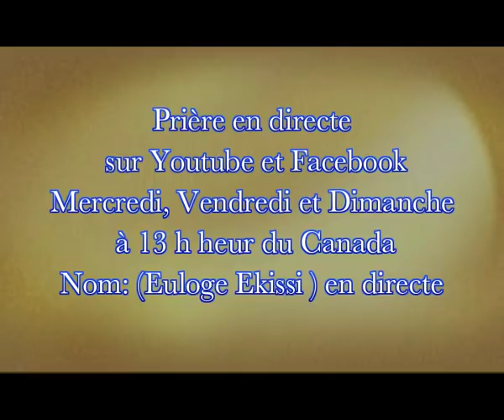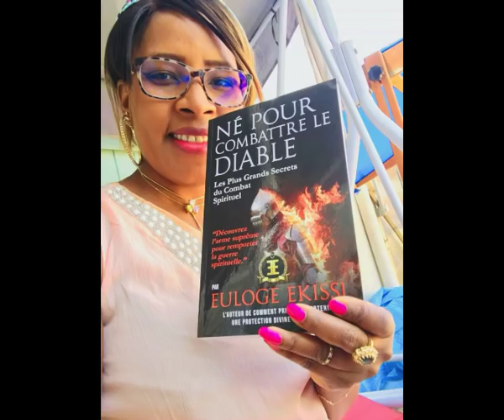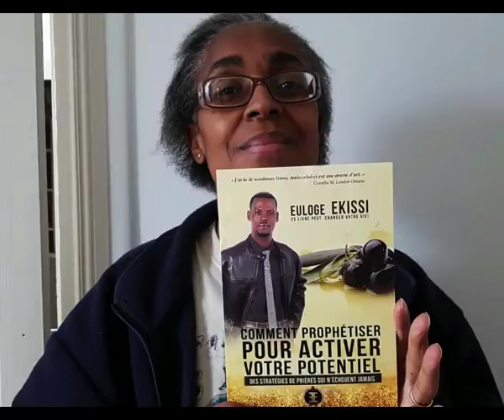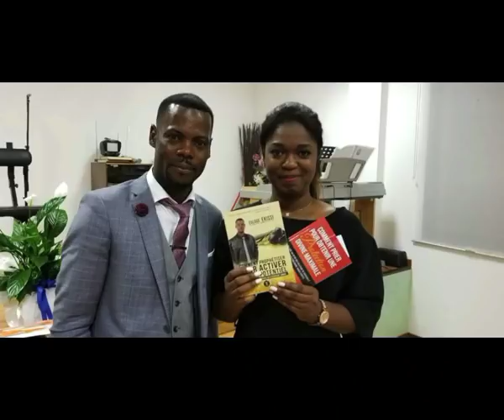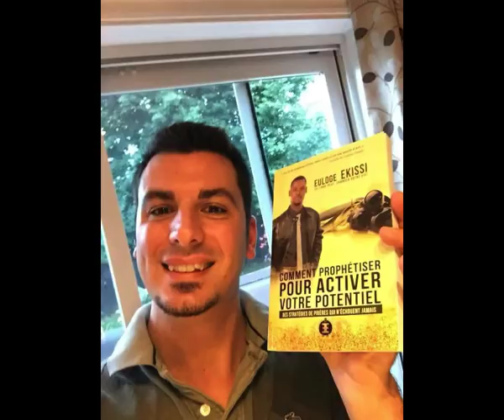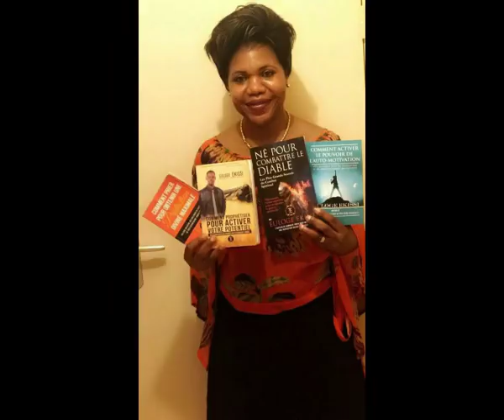PRIÈRE DE BÉNÉDICTION Par Euloge Ekissi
PRIÈRE DE BÉNÉDICTION
commandez de puissants livres  de combat spirituel sur nos sites: